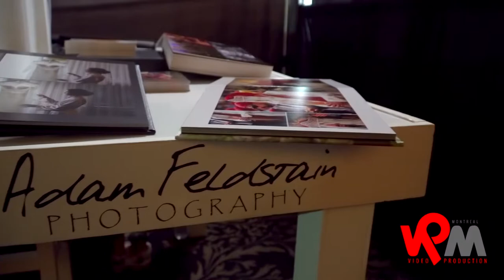Shaadi show 6 - South asian wedding show 2018 (VPM production)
Montreal’s Premiere South Asian Wedding Show
In association with Turkish Airlines, Groupe Nissan Gabriel & Voyages Skylawn Travel, Proudly Presents Montreal Shaadi Show 6, taking place on Sunday April 1st at the Elegant Plaza Volare Banquet Hall at the Crowne Plaza Montreal Airport Hotel.

Doors Open from
12 PM to 8 PM.
Tickets are only
$7
Children under 5 are Admitted for Free.
Please
Please also note that tickets at the door on
Show Day will be
$10,
so buy your tickets in advance and avoid the line-ups and save!
Please Scroll down
for full list of Locations
Features
- Over 4,000 Attendees
- Over 70 Vendors Representing All the Categories You Need for Your Wedding / Event
- Performances from Some of the Best Talent in Montreal
- Chance to Win Awesome Prizes
- Free Parking including New and Expanded Parking Areas !!!
- 1 MEGA SHOW !!!